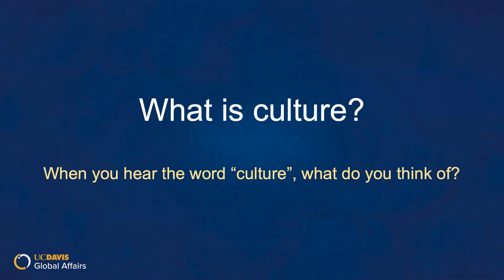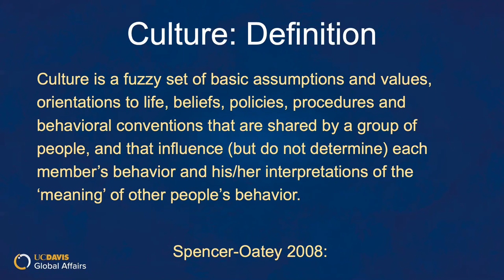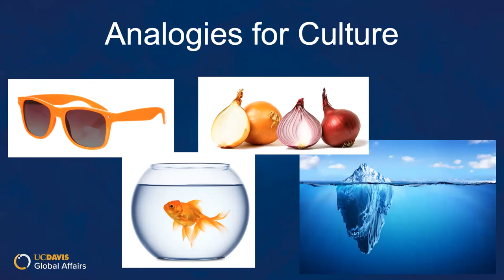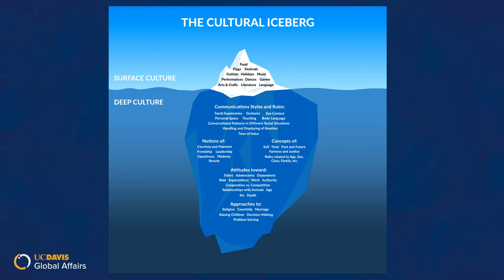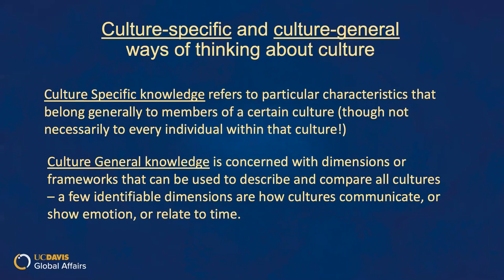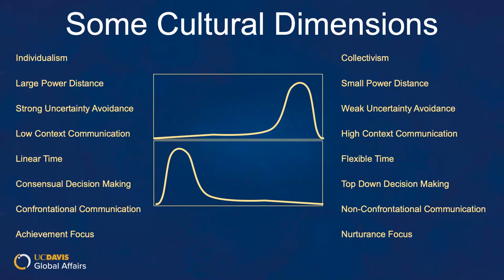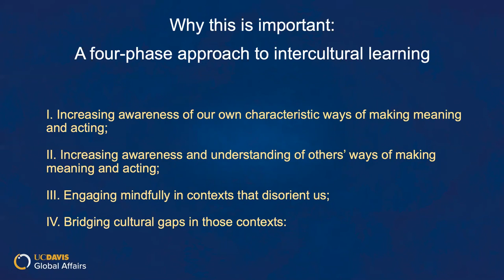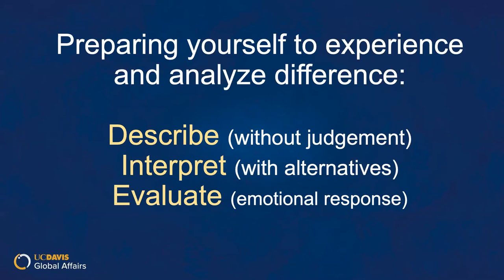Culture and Cultural Domains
In collaboration with UC Davis Global Affairs, the SVM Global Programs Office supports students to expand their cultural awareness through training and experience both locally and globally.